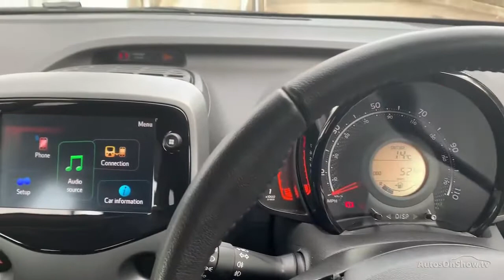YO21ELW TOYOTA AYGO VVT-I X-TREND TSS WHITE 2021, TOYOTA BURROWS ROTHERHAM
2021 TOYOTA AYGO VVT-I X-TREND TSS HATCHBACK PETROL, in WHITE